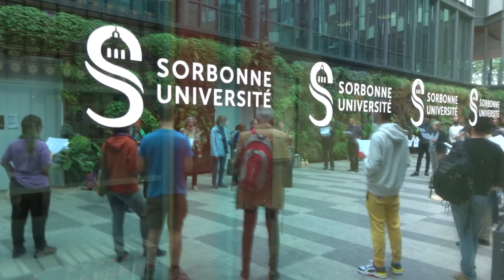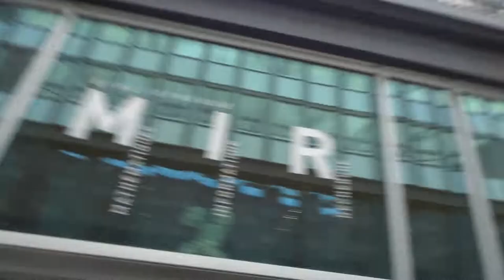24 juin 2021 no.8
chanson La Sorbonne des Féministes avec Nicole Savey historienne et Raphaelle Legrand accordéoniste
+ Les journées intersyndicales Luttes sociales et luttes écologiques Jussieu 23, 24, 25 juin 2021
+ syndicat cgt fercsup Université Sorbonne Jussieu en lutte Journées Fin du monde et fin du mois
+ Les journées du 23 au 25 juin 2021 Fin du monde et fin du mois Campus Jussieu Amphi 15
+ jeudi 24 juin 2021 13h30-14h intermède musical avec la chorale Voix Rebelles télécharger programme
+ Levons-nous, femmes esclaves, et brisons nos entraves ! Nous faisons le signe du losange symbole du féminin
+ à l'accordéon Raphaëlle Legrand et Nicole Savey raconte l'histoire des chansons La Meute parisienne parc des Buttes Chaumont